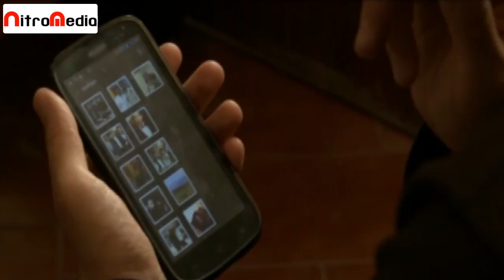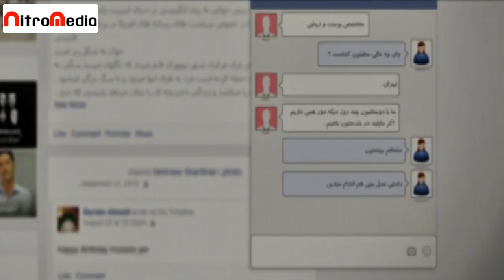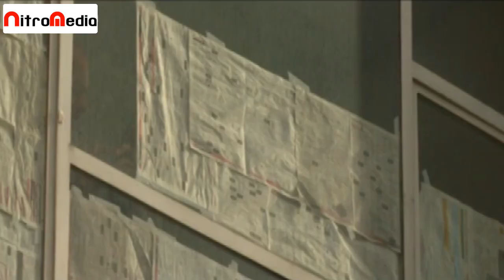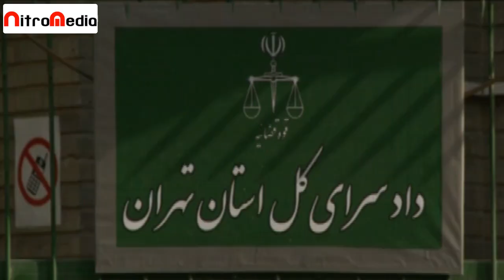سریال کیفر - قسمت 3 | Serial Keyfar - Part 3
این سریال، به روایت زندگی دو دوست می پردازد که در اوج رفاقت به واسطه اتفاقی در دو سوی ترازوی عدالت مجبور به انتخاب می شوند و هر یک به دنبال گذشته خود می گردد. در حقیقت این مینی سریال کنکاشی است در سبک زندگی دو خانواده که هر کدام در مشکلاتی غوطه ورند و با تدبیر و همدلی و آمیزه های دینی بر آن فائق می آیند اما…
بازیگران:
کامبیز دیرباز، امیر دژاکام، فریبا کوثری، فریبا متخصص، تیرداد کیایی، اتابک نادری، سیروس همتی، محسن افشانی

کارگردان: حسین تبریزی
نویسنده: حسین تبریزی، عباس مرادیان
تهیه کننده: حسین تبریزی

سال پخش: 1393
This series tells the story of the lives of two friends who, at the peak of their friendship, are forced to choose between the two sides of the scale of justice due to an incident, and each of them searches for their past. In fact, this mini-series is an exploration into the lifestyle of two families, each of which is immersed in problems and overcomes them with ingenuity, empathy, and religious beliefs, but...
Serial Keyfar - Part 3

Cast:
Kambiz Dirbaz, Amir Dezhakam, Fariba Kosari, Fariba Motekhases, Tirdad Kiaei, Atabak Naderi, Siroos Hemati, Mohsen Afshani

Director: Hossein Tabrizi
Author: Hossein Tabrizi, Abbas Moradian
Producer: Hossein Tabrizi

Release: 2014
Genre: Family, Social